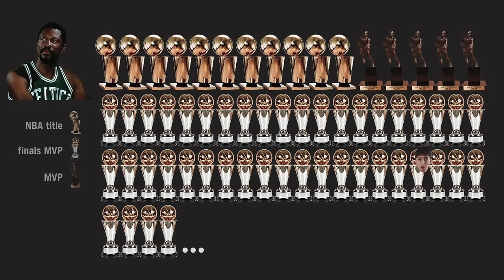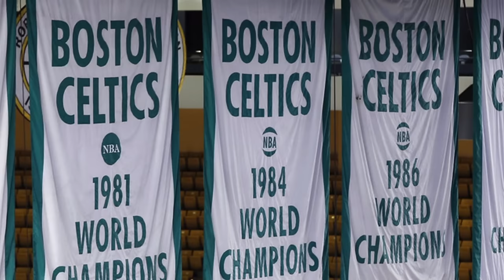BEST NBA PLAYER FROM EACH TEAM OF ALL TIME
Ranking the BEST player from every NBA Team of all time...including players like Russell Westbrook, Lebron James, Michael Jordan, James Harden, and more from the best NBA teams in the league!